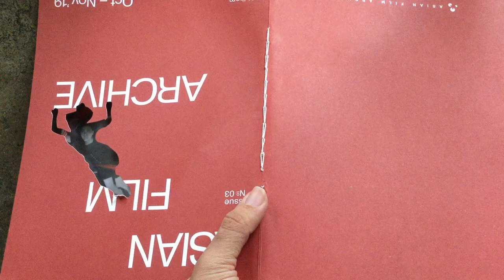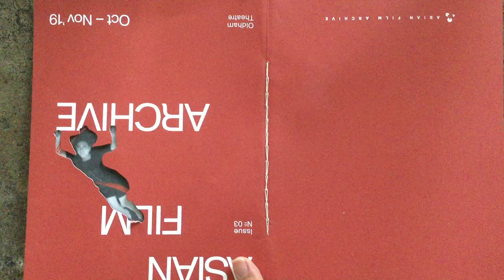Saddle Stitch Binding with the Chain Stitch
A quick demo of a saddle-stitch variant binding with the chain stitch on a found collateral.

The chain stitch is a decorative stitch applied to the otherwise simple running stitch in binding loose sheets of papers together securely at the centrefold of a bunch of folios.

Created for LASALLE McNally of Fine Arts Diploma Level 3 students as part of Project 2 : Text, Image & Sound session.